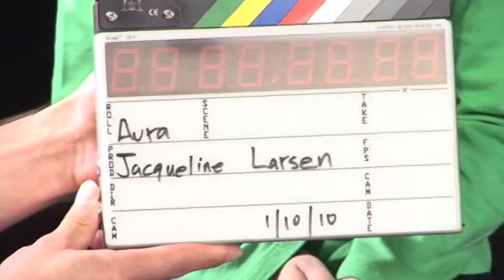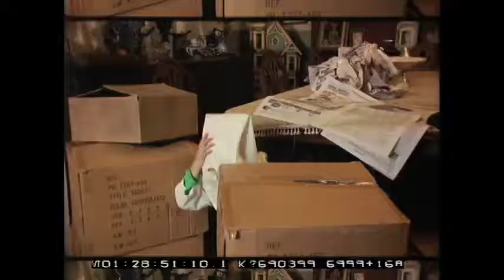Jacqueline Larsen in Anaheim The Movie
Jacqueline Larsen in Anaheim The Movie as AURA. Aura befriends Elmer Metcalf, the ghost mayor of Anaheim. Through Aura Metcalf's heart is changed and he attempts to rid the city of its political evil.